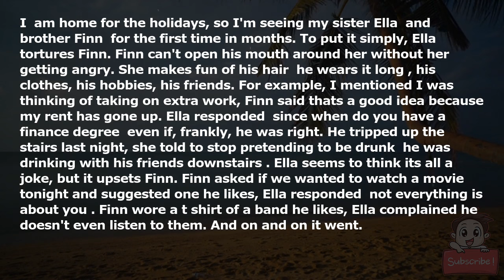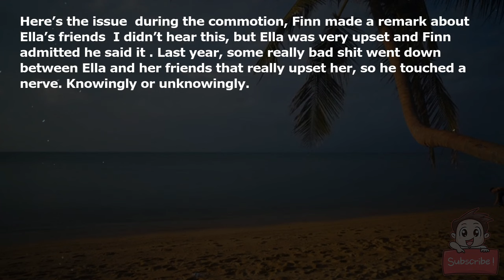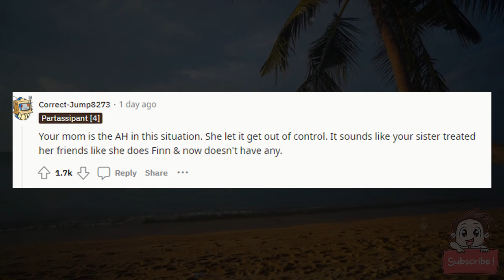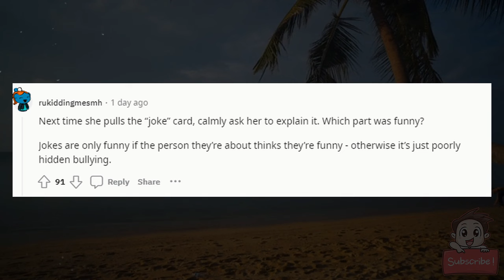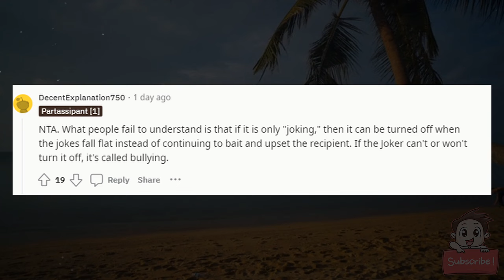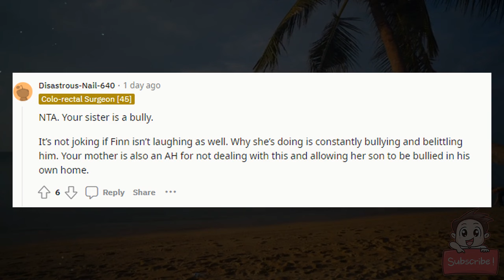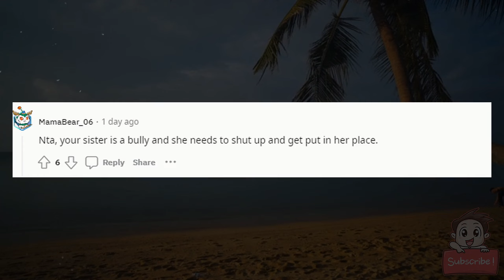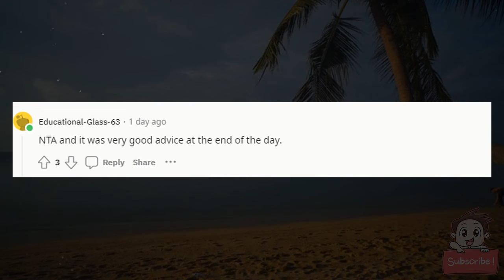AITA for telling my sister don't dish it if you can't take it